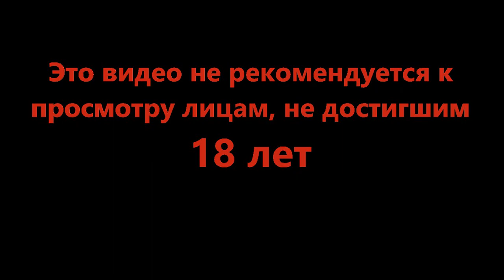Кукла нашлась - Cyberpunk 2077 #10